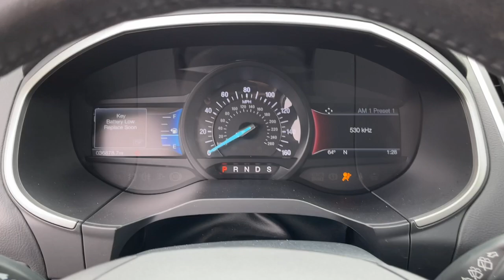2018 Ford Edge Pasadena, Glendale, Los Angeles, San Gabriel Valley, Monrovia ET05513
Shadow Black Used 2018 Ford Edge SEL available in 735 E. Central Ave., Monrovia, California at Sierra Subaru. Servicing the [SEO Pasadena, Glendale, Los Angeles, San Gabriel Valley, Monrovia, CA. area.

Sierra Subaru
735 E Central Ave

Shadow Black 2018 Ford Edge SEL FWD 6-Speed Automatic EcoBoost 2.0L I4 GTDi DOHC Turbocharged VCTOdometer is 19127 miles below market average! 20/29 City/Highway MPGAwards:* 2018 KBB.com 10 Most Awarded Brands * 2018 KBB.com Brand Image Awards